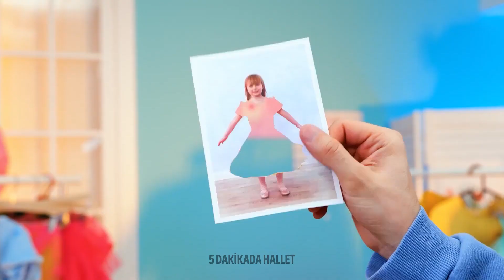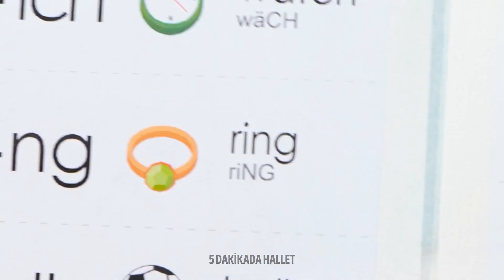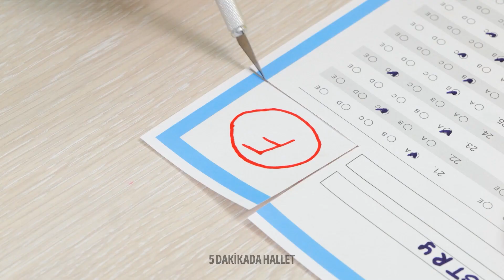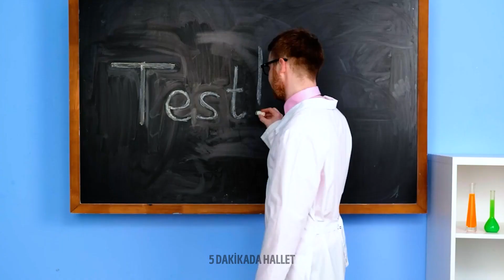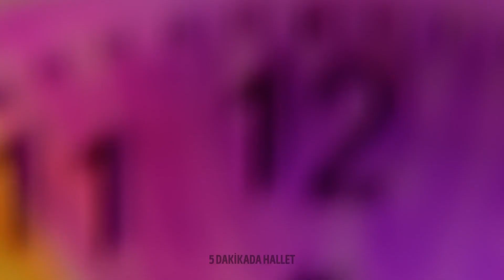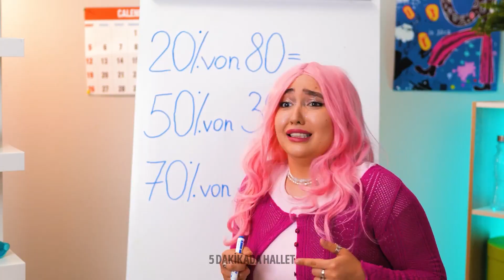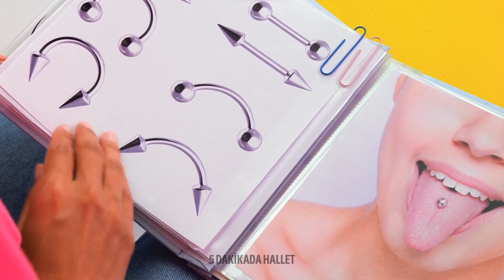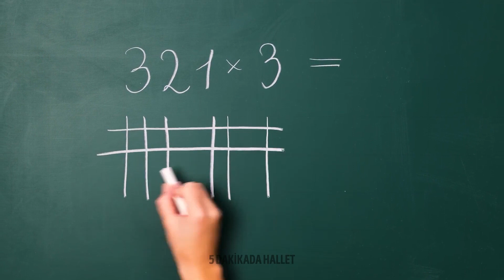NASIL MÜTHİŞ BİR EBEVEYN OLUNUR? HAVALI EBEVEYNLİK İPUÇLARI VE KENDİN YAP OKUL PROJELERİ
Herkese merhaba! Çocuklarınızla zorlu zamanlar geçirdiğiniz oldu mu? Belki de çocukken sahip olamadığınız şeyleri onlara vermek istiyorsunuzdur. Çocuğunuz yemek yemeyi seviyorsa ve bulduğu her şeyi kemiriyorsa, merak etmeyin! Videomuzu izleyin ve nasıl yenebilir slime yapabileceğinizi öğrenin! Çocuğunuzun boya kalemleri bittiyse ve TAM DA O ANDA resim yapmak istiyorsa, endişelenmenize gerek yok. :) Bir çözümümüz var! Artan tüm mum boyaları alın ve eriterek yeni bir boya yapın! Çocuğunuz ojenizi aldıysa, ona kızmayın! Eski bir oje kabını alın ve bir kalemle birleştirin! Çocuğunuz buna bayılacaktır! :)
Bu videoyu beğendiyseniz, muhtemelen çocuğunuzdan şekerlemeleri saklamanın zekice yollarını arıyorsunuzdur! Bu arada, çocuğunuzdan çikolata saklamaktan sıkıldınız mı? Yorumlarda cevabınızı bizimle paylaşın!

ZAMAN BİLGİLERİ:
00:00 - Pop it defter
02:43 - Gökkuşağı nasıl çizilir?
11:40 - Oje kalem
29:03 - Sağlıklı pop it dondurma tarifi
48:25 - Yenebilir slime